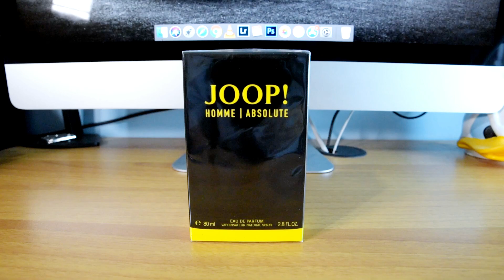Joop Homme Absolute unboxing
Fragancia nueva de este año 2019.
Segun mi punto de vista es la mas madura de la serie Joop Homme.
Algo mas "oscuro" mas varonil y maduro.

Proximamente la reseña...